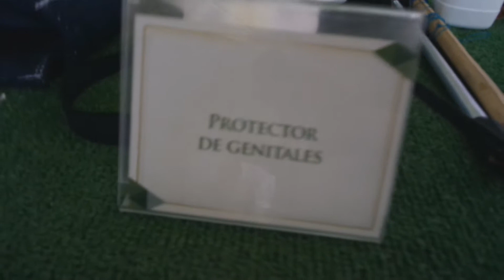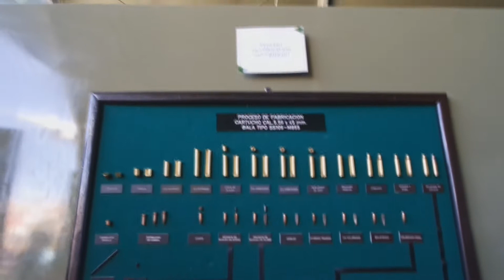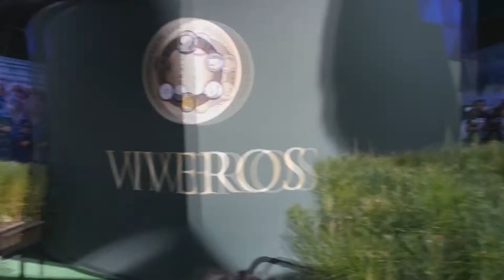Exposición militar (Zacatecas) | Vblog 8